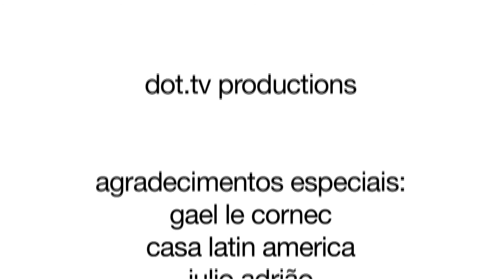Julio Adrião - Descoberta das Américas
Um registro da participação do ator brasileiro Julio Adrião no CASA - Latin American Festival, em Londres, com a peça Descoberta das Américas.